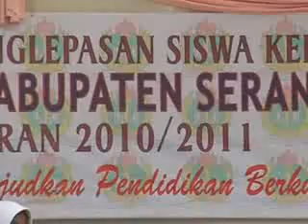pelepasan siswa smp pgri kopo serang 2011 bag.4.flv